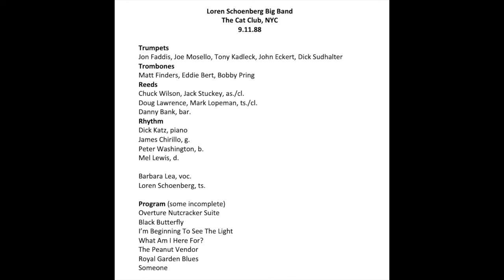Loren Schoenberg Big Band Swings for Swing Dancers w/Mel Lewis 1988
Home video of a segment of an incredible night

Loren Schoenberg Big Band
The Cat Club, NYC
9.11.88

Trumpets
Jon Faddis, Joe Mosello, Tony Kadleck, John Eckert, Dick Sudhalter
Trombones
Matt Finders, Eddie Bert, Bobby Pring
Reeds
Chuck Wilson, Jack Stuckey, as./cl.
Doug Lawrence, Mark Lopeman, ts./cl.
Danny Bank, bar.
Rhythm
Dick Katz, piano
James Chirillo, g.
Peter Washington, b.
Mel Lewis, d.

Barbara Lea, voc.
Loren Schoenberg, ts.

Program (some incomplete)
Overture Nutcracker Suite
Black Butterfly
I’m Beginning To See The Light
What Am I Here For?
The Peanut Vendor
Royal Garden Blues
Someone